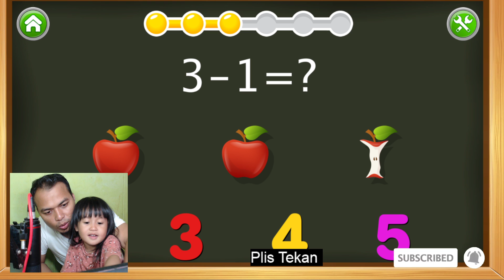game ini menarik banget bikin anak jago ngitung coba dech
game ini menarik banget bikin anak jago ngitung